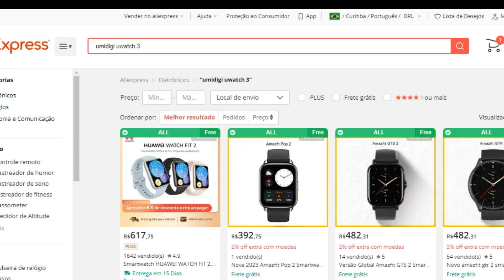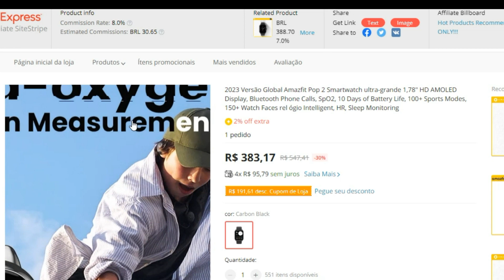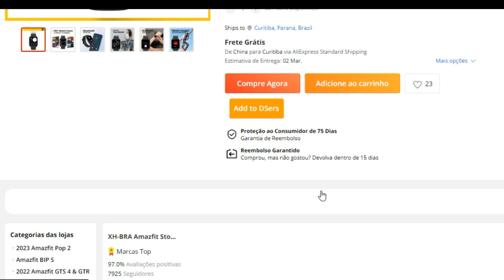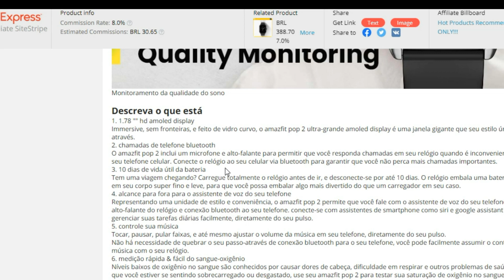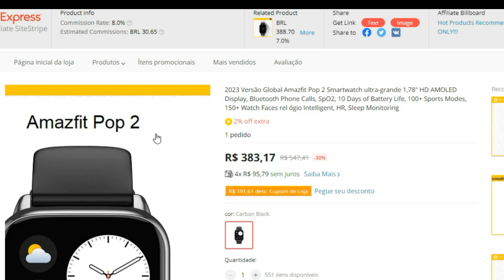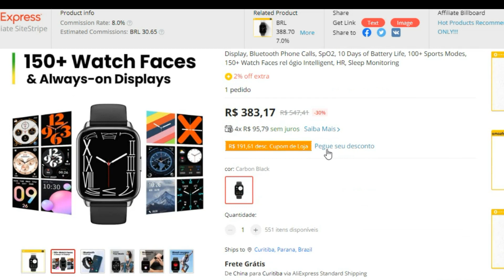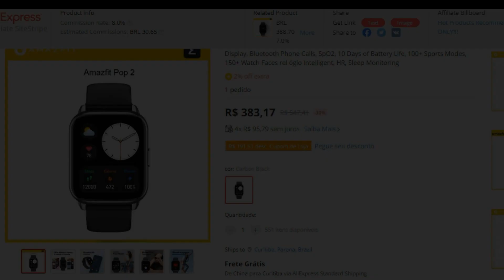Lançamento: Amazfit Pop 2 (AMOLED, Impermeável, Bateria 10 dias) - Vale a pena?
PROMOÇÃO AMAZFIT POP 2 Mercado Livre (Melhor preço e entrega + RÁPIDA)

COMPRE NA ALIEXPRESS AMAZFIT POP 2